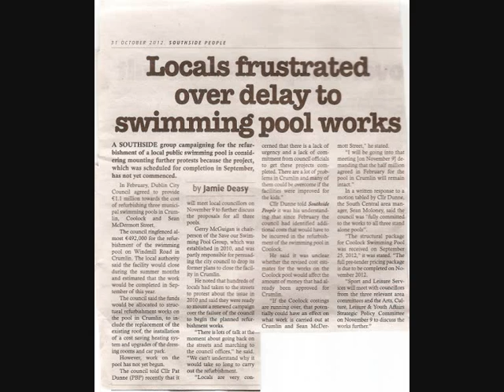Olivia O'Leary from RTE talks about Crumlin Pool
The money to refurbish Crumlin Swimming Pool was ring fenced over 2 years ago.
Although some work has been done the project is far from completed.
One of the people responsible for the delivery of this project is Jim Beggan, Senior Executive Officer, Sports and Leisure Services Section, Dublin City Council. Tel.
Please pick up the phone and ask him why the people of Crumlin must endure this squalor.